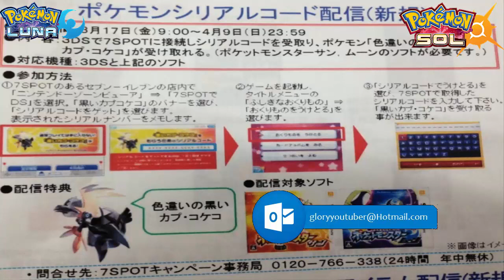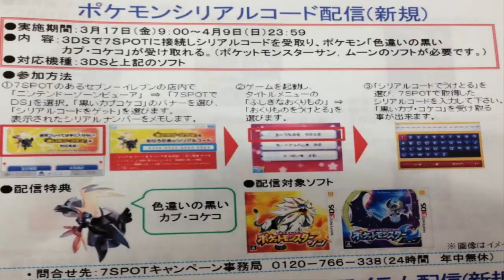Anunciado evento de Tapu Koko shiny para Japón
Os traigo un nuevo evento de TapuKoko Shiny aunque por ahora solo es en Japon para Pokémon Sol Y Luna.